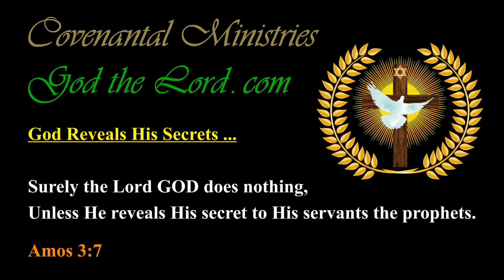Israel is More Vast than the Tiny State of Israel is Today, & Soon, Greater Israel will be Revealed!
Israel is Much More Vast than the Small State of Israel is Today … and Soon, Greater Israel will Indeed be Revealed …

Published … for Wednesday, the 6th of February 2019.

483.32---b.01